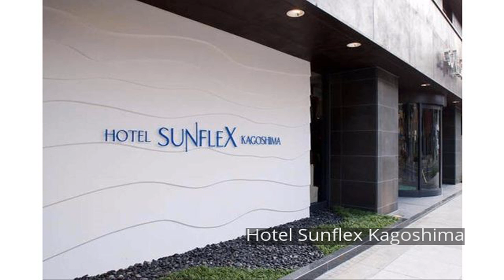Hotel Sunflex Kagoshima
The 3-star Hotel Sunflex Kagoshima offers comfort and convenience whether you're on business or holiday in Kagoshima. The hotel has everything you need for a comfortable stay. Free Wi-Fi in all rooms, 24-hour front desk, Wi-Fi in public areas, car park, laundry service are there for guest's enjoyment. Each guestroom is elegantly furnished and equipped with handy amenities. Recuperate from a full day of sightseeing in the comfort of your room or take advantage of the hotel's recreational facilities, including massage. No matter what your reasons are for visiting Kagoshima, Hotel Sunflex Kagoshima will make you feel instantly at home.